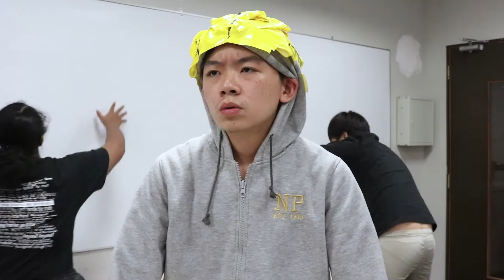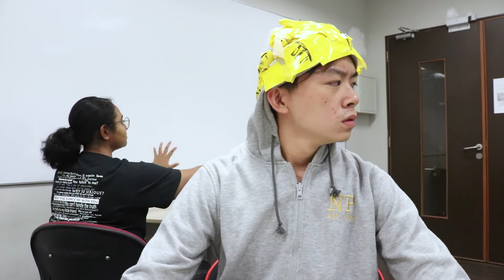Galaxy Quest (1999) - Film Parody